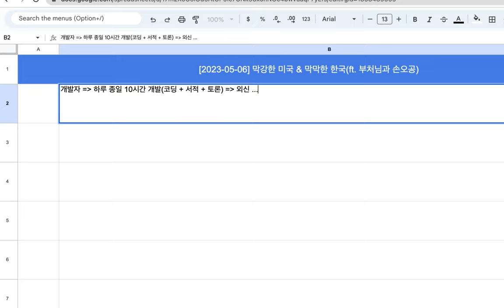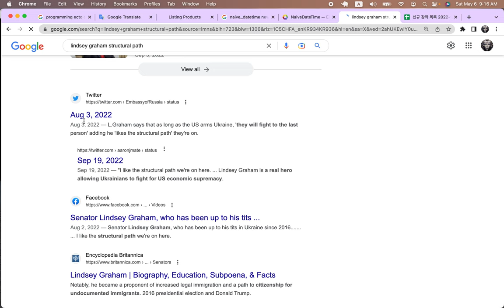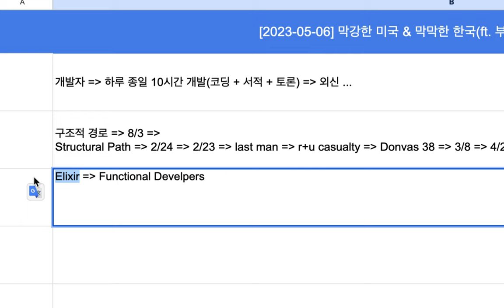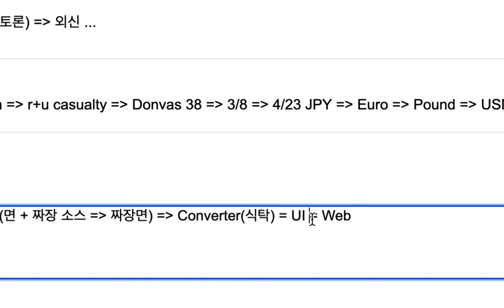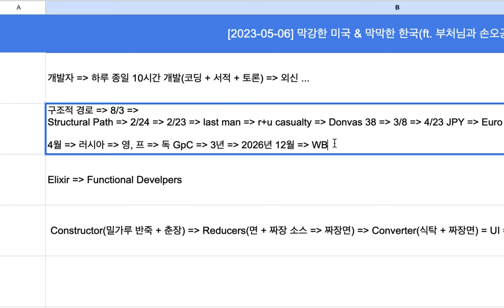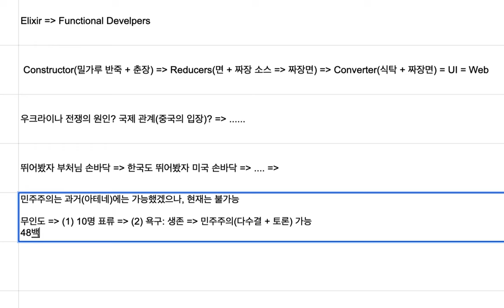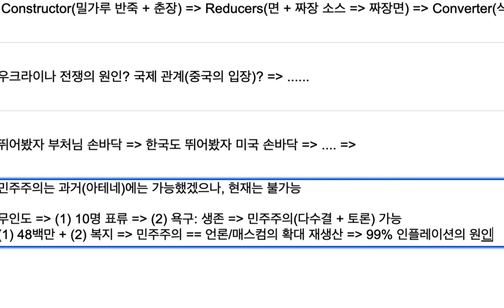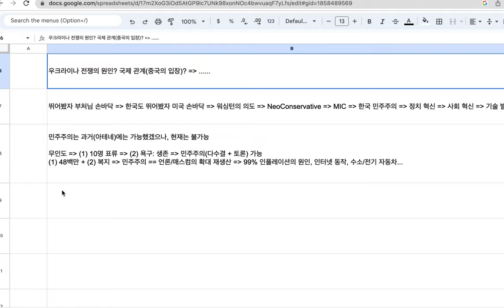[2023-05-06] 막강한 미국 & 막막한 한국(ft. 부처님과 손오공) [1/3]